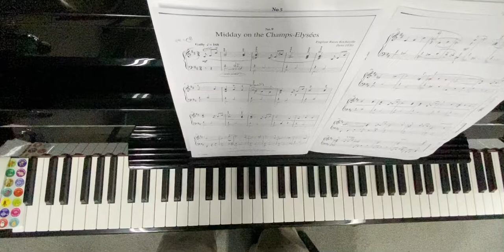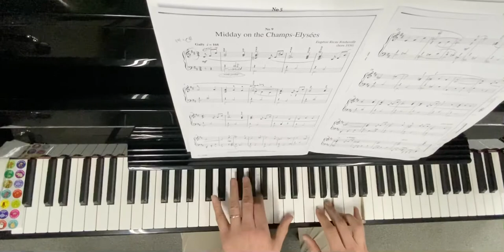Midday on the champs-elyses AMEB grade four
Series three